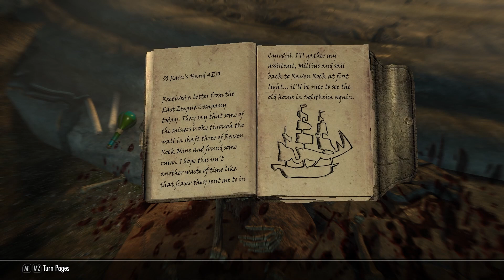Barrows, Masks, and Black Books! - Legacy of the Dragonborn SSE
!!MODLIST BELOW!!
Episode 87 - These Dragonpriests aren't going to hunt themselves you know!

Links!